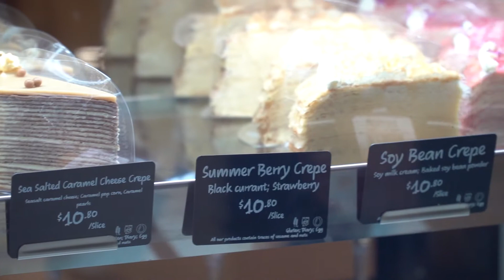DECADENT DESSERTS IN SYDNEY | Dulcet Cafe Makan EATS Ep. 9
Hey, Makan gang!

In this episode, we travel to The Galeries in the middle of Sydney, to check out a cute dessert cafe called Dulcet.

They specialise in sweet breads, mousse, and most importantly, hand made 23 layered crepe cakes! (alongside amazing and refreshing beverages).

Big shoutout to David, the cafe's manager, for being so accommodating on our visit and talking us through his creations!

If you love desserts (or anything sweet, really), this place should definitely go on your must-try list; we're definitely coming back to try the rest of their menu. We loved it, and we think you guys will too!

Give them a follow @dulcetcafe.galeries